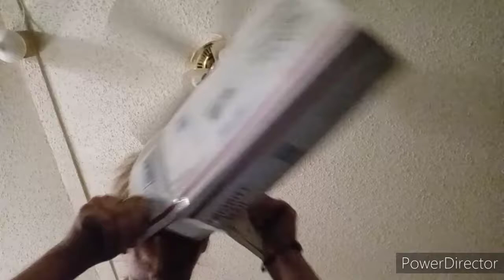Mail call from sprinkled doughnut forge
As the title says i recieved a package from james duncan at sprinkled doughnut forge